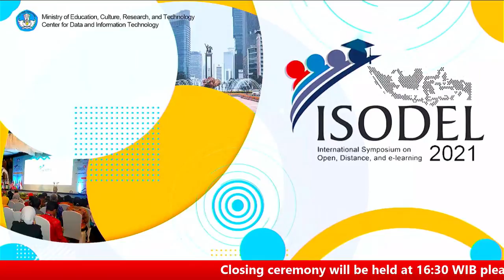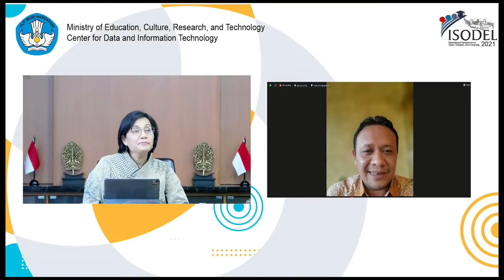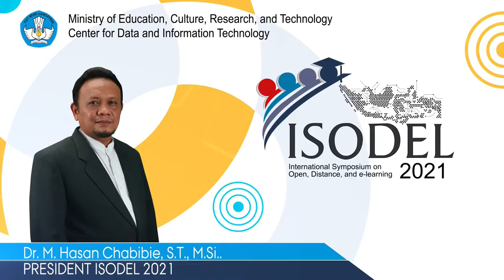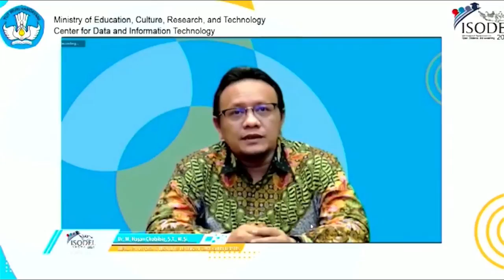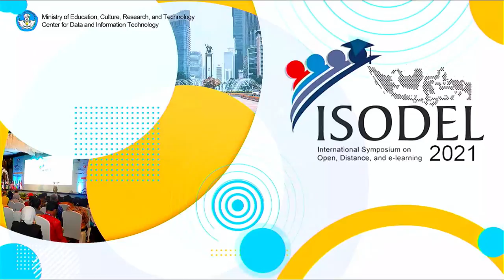International Symposium on Open, Distance, and e-Learning (ISODEL) 2021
ISODEL 2021 hari ke-3 akan menghadirkan

Untuk Plenary 1&2 akan membahas tema:
"Preseverving Future Children Characters and Culture by ICT"

Pembicara hari ini akan menghadirkan:
1. Dirjen Guru dan Tenaga Kependidikan, Dr. Iwan Syahril, Ph.D.

2. Direktur Nusantara Institute, Prof Sumanto Al-Qurtuby

3. Turku Uzniversity of Applied Sciences, Senior Lecturer, Harry Lappalainen

4. Education Consultant Acer Indonesia, Tony Priono

Serta pembicara dan penyaji lainnya.